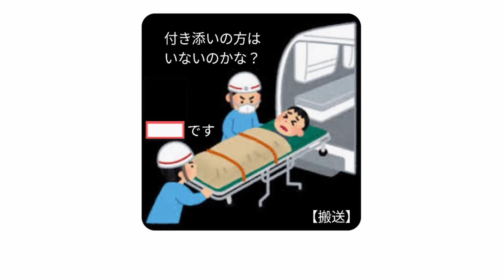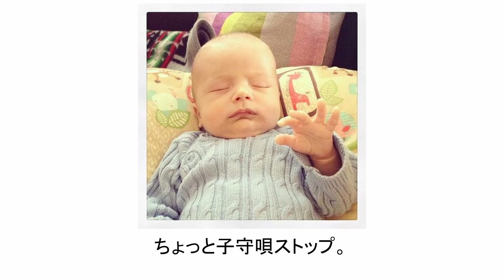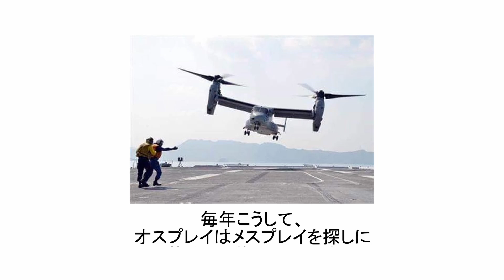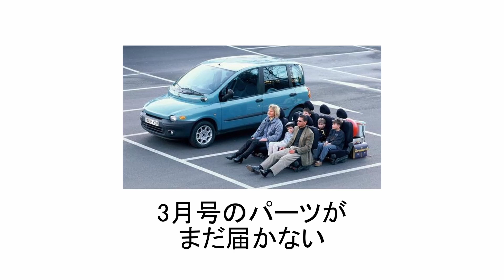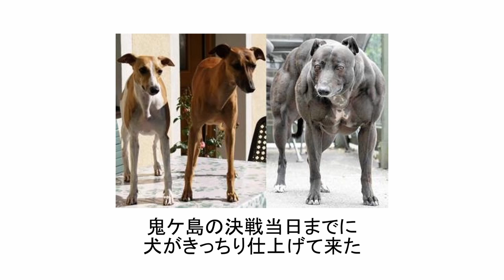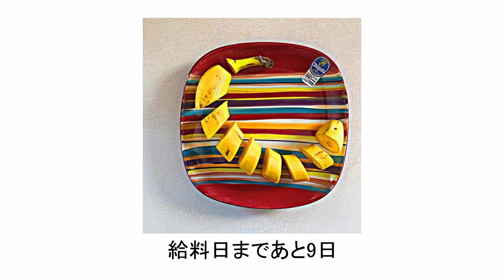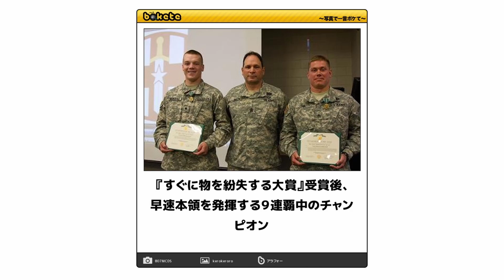【神回】殿堂入りボケてにアフレコしてみたら面白すぎたｗｗｗ【まとめ6】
このチャンネルはボケてのアフレコ、ツッコミをやってます！

前回の動画
【総再生回数100万回越え】殿堂入りボケてにアフレコしてみたら面白すぎたｗｗｗｗｗ【まとめ５】